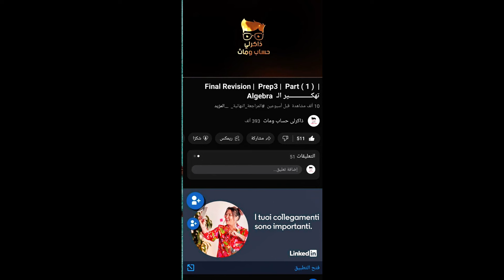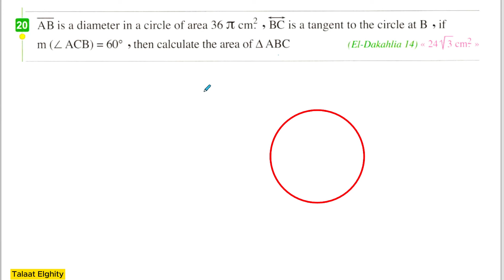prep 3 | Geometry | Lesson 3 / position of a point and a straight line with respect to a circle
position of a point and a straight line with respect to a circle - 11 -position of a point and straight line respect to a circle-prep3-term2.

11 -position of a point and straight line respect to a circle-prep3-term2.